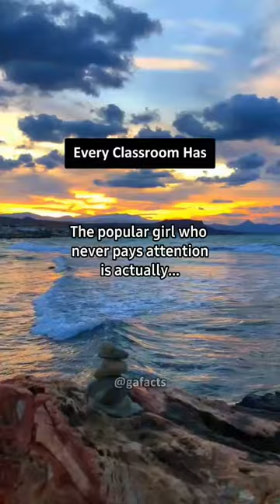Every classroom has